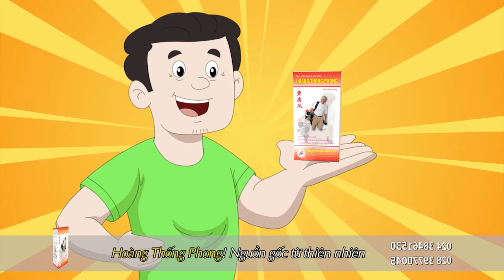Hoàng Thống Phong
Làm phim quảng cáo hình thức hoạt hình, dược phẩm , đơn vị sản xuất hoạt hình chuyên nghiệp tại
 VN - Cyril Art media